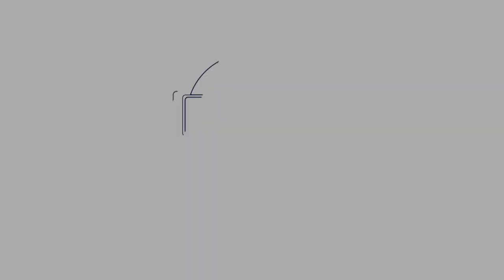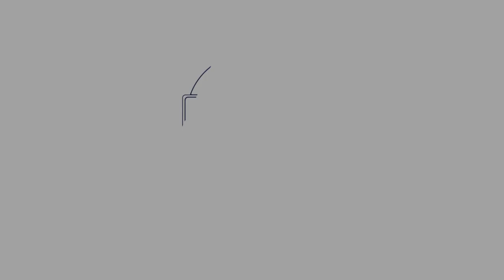Coronavirus Mindfulness Challenge Day 67: Dealing With Anxiety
We all have moments of anxiety it is an emotion that over time we can see and through mindfulness control and that is so freeing of attachment allowing you to live your best life x